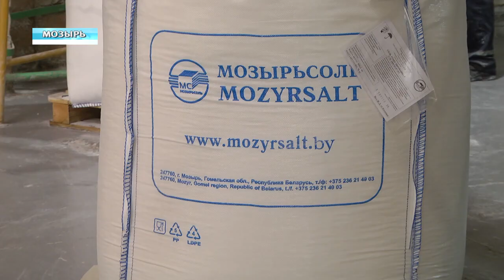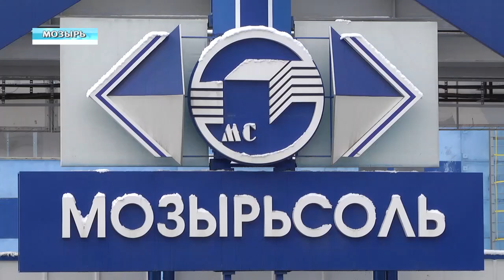Владимир Дворник на "Мозырьсоль"